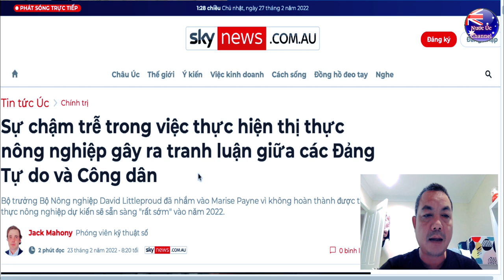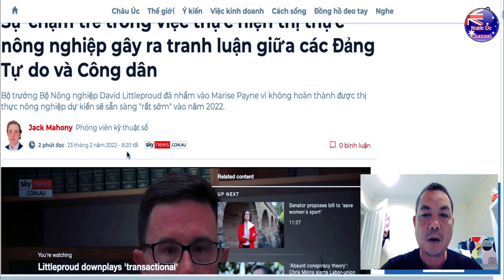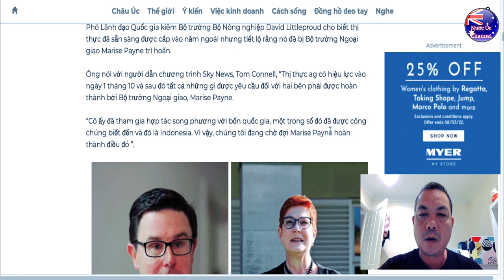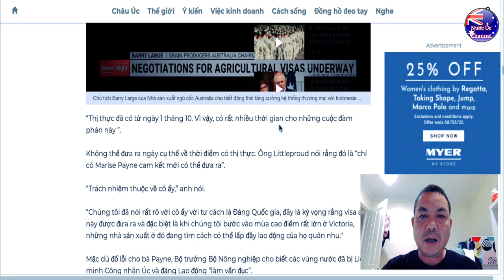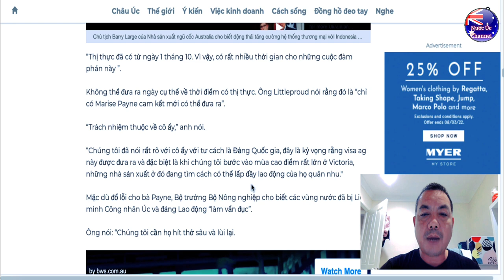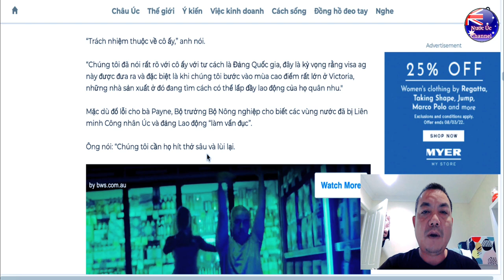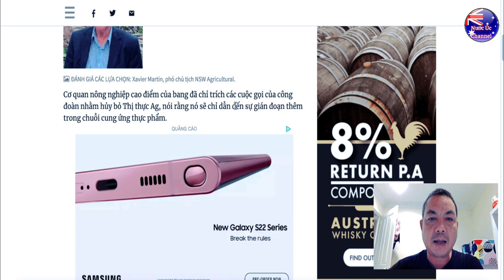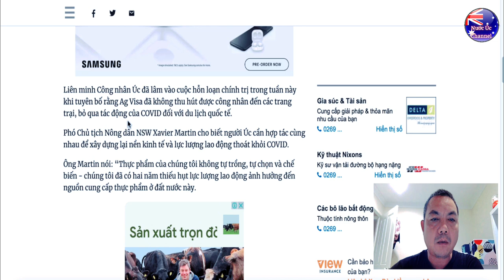BỘ TRƯỞNG NGOẠI GIAO Marise Payne HỢP TÁC SONG PHƯƠNG VỚI 4 QUỐC GIA. CHÚNG TÔI ĐANG ĐỢI HOÀN THÀNH.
Ông Littleproud nói thêm rằng Thủ tướng và bà Payne đã nói với Quốc dân rằng thị thực sẽ là một phần của hiệp định thương mại tự do của Vương quốc Anh và sẽ được hoàn thành "rất sớm trong năm mới".
Ông nói: “Tôi mong đợi rằng cam kết mà Bộ trưởng Ngoại giao đưa ra cho tôi và Thủ tướng cũng như Quốc dân đảng là việc này sẽ được hoàn thành trước tháng 2 năm nay.
“Vì vậy, chúng tôi mong đợi việc đó sẽ được hoàn thành trong những tuần tới,”

NHỮNG VIDEO CÓ LIÊN QUAN